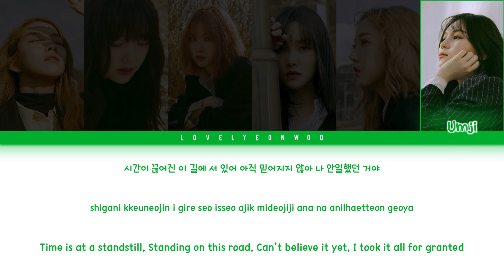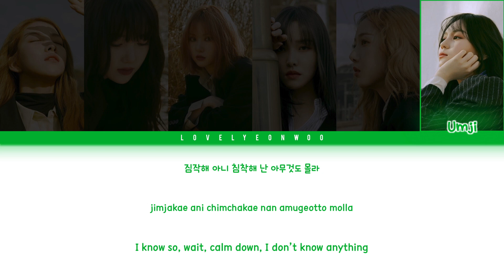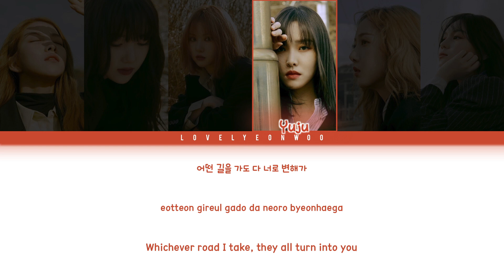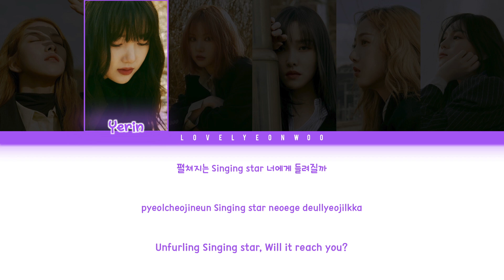GFRIEND (여자친구) – Crossroads (교차로) Lyrics (Color Coded Han/Rom/Eng)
Song: Crossroads (교차로)
Album: ‘回:LABYRINTH’ Mini Album

Members: Sowon, Yerin, Eunha, Yuju, SinB, Umji
My bias: Sowon

Don’t reupload.